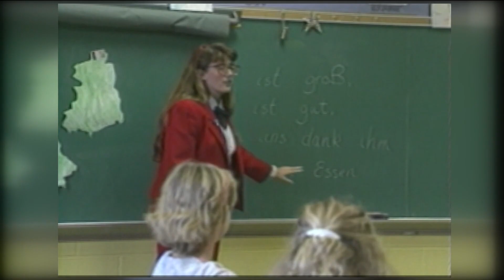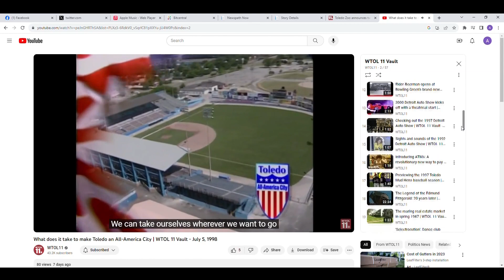Flashback Friday: Swanton students learn history as it happens with 1990 German unification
Following the fall of the Berlin Wall in November 1989, the German Unification Treaty was signed, setting the date of Oct. 3, 1990, as a historical moment.